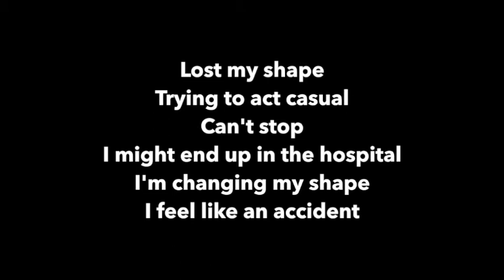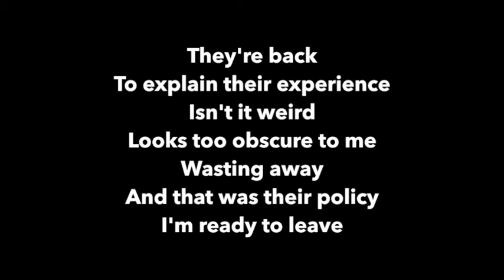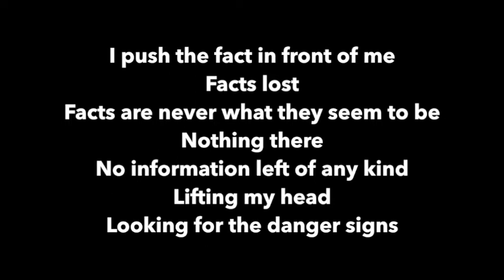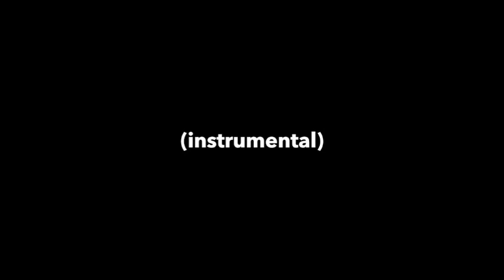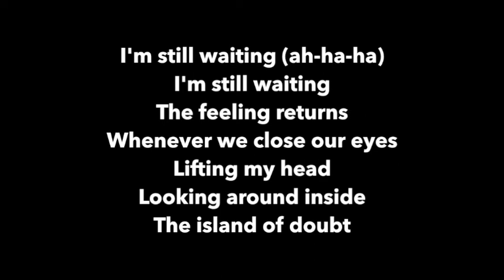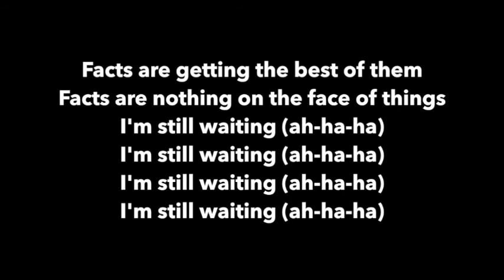Talking Heads Crosseyed and Painless karaoke